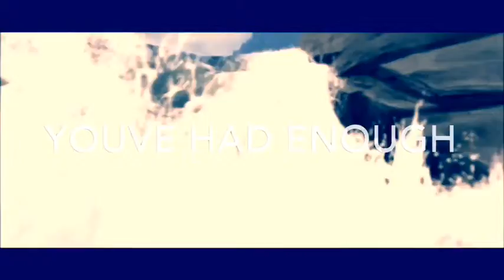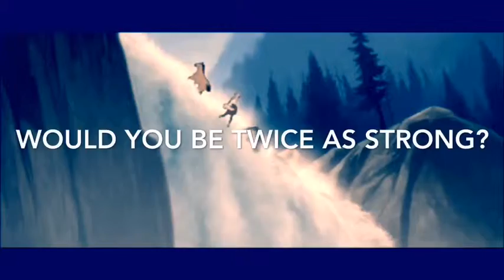Battle Scars Lyrics (SPIRIT VER)